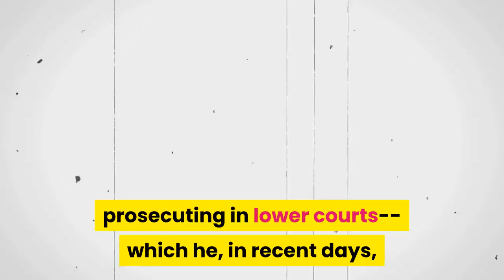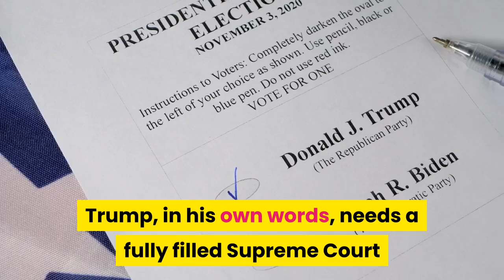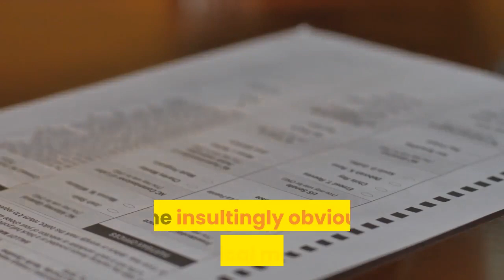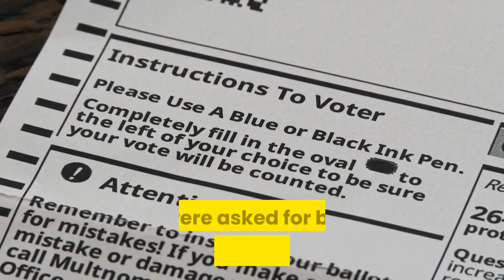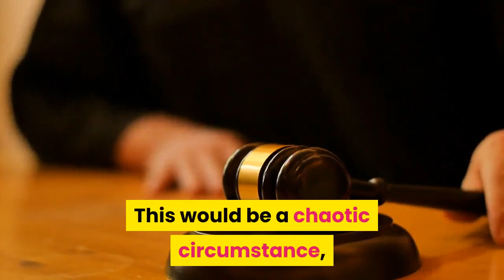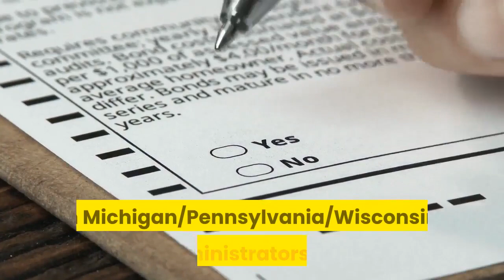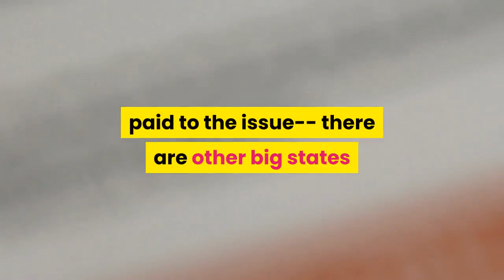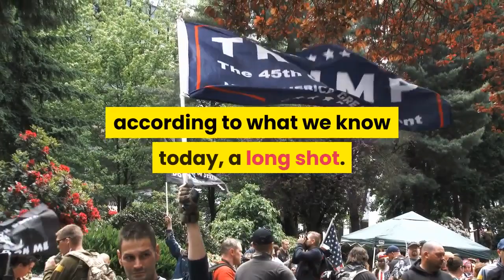Whistleblower Irs Trump Tax Returns - Trump Ordered To Release Tax Returns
CHAPTERS

(6 Part Video Series Here)

whistleblower irs trump tax returns - irs whistleblower blasts trump tax returns.
rachel maddow points out a new cnn report that the irs whistleblower who flagged potential inappropriate efforts to influence the mandatory audit program of a president's tax returns was informed by an official that providing taxpayer information to the senate finance committee could be a violation.
irs whistleblower blasts trump tax returns | purple study.

Donald trump tax fraud allegations - trump supporters react to tax fraud allegations.
5 lessons from donald trump allegations of tax fraud.  swalwell on donald trump fraud allegations: 'no one is above the law' | hallie jackson | msnbc. in a statement to the times  trump lawyer charles harder denied any allegations of fraud and tax evasion  saying "the facts upon which the times bases its allegations are extremely inaccurate.

trump defends himself against allegations of tax fraud from a new york times investigation.

cnbc's eamon javers reports on the new york state tax department reviewing tax evasion and fraud allegations against trump in a new new york times report. ny state reviewing nyt's tax fraud allegations on trump.